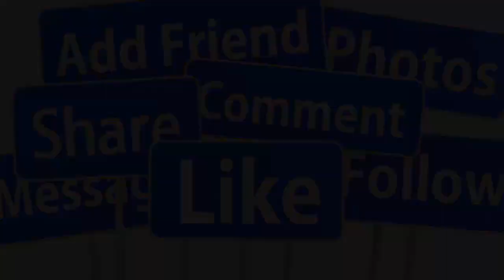💕NÓNG : PHÙNG NGỌC HUY ĐÃ VỀ NƯỚC ĐOÀN TỤ BÊN CON GÁI LA VIE SAU 8 NĂM ĐỊNH CƯ XỨ NGƯỜI